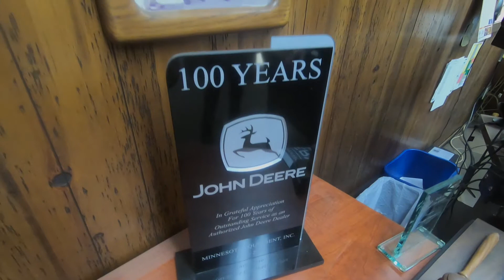On the Go with Sarah - Minnesota Equipment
The I-94 West Chamber of Commerce "On The Go With Sarah" stops by Minnesota Equipment in Rogers! Host Sarah Becker discusses the great items they have there. Fun adult toys like zero turn mowers and great kids toys.